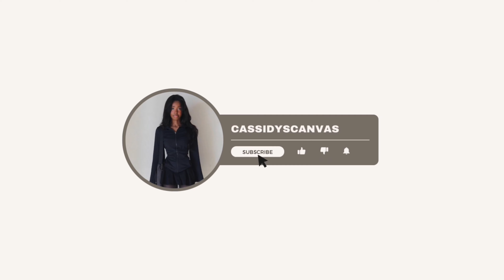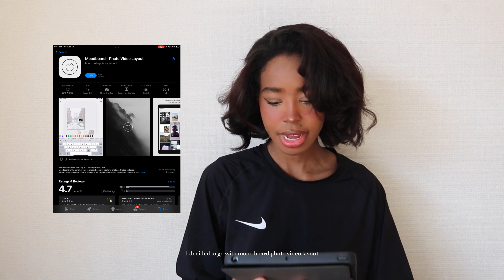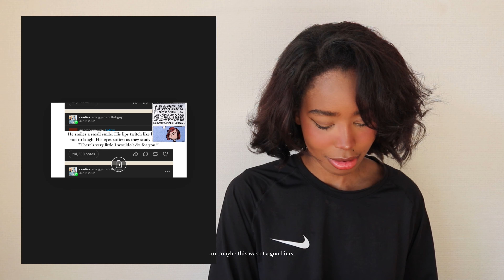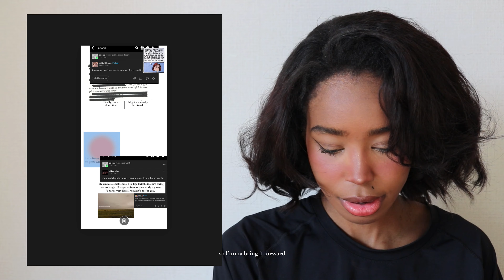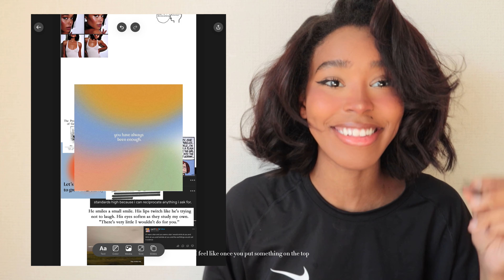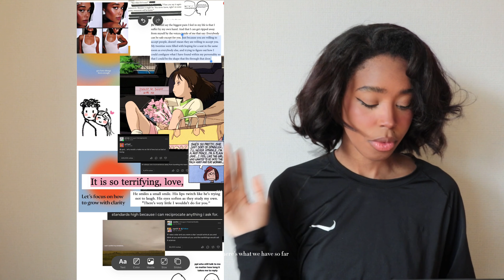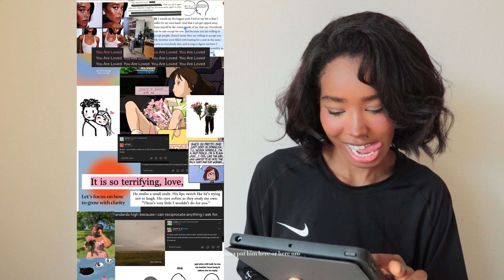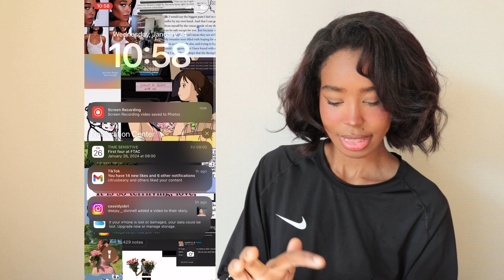Creating a Tumblr-Inspired Lockscreen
I didn't even get to use all my favorite images :( but this was simply attempt one. Aha I look forward to doing this again on a much bigger scale. c: Had some issues with the software I was using and I still can't tell if it was just me or if it actually is just not that great of an app lol Anyways the end product was pretty cute and I hope you enjoy this video.

Her edits and vlogs truly inspired me to up my game in creating my videos ahaha So much love to her, please check her out!